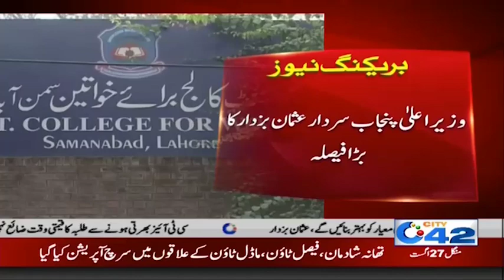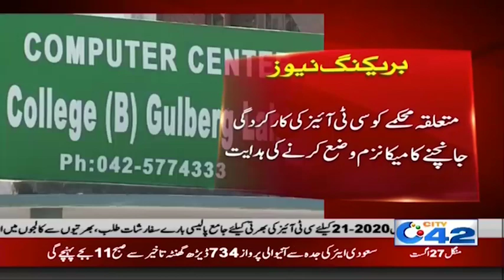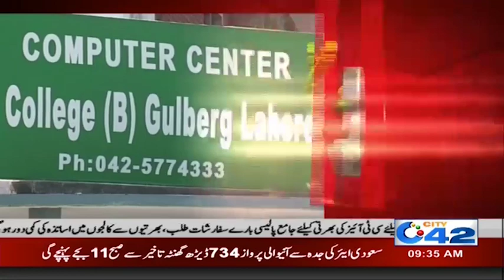Good News! 4500 Jobs For Citizens